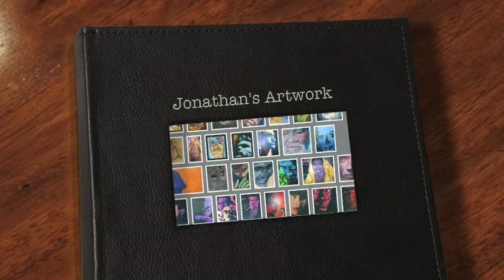Jonathan Wagner Artwork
Some great paintings put together in a short clip.